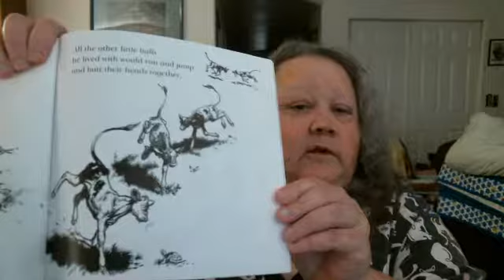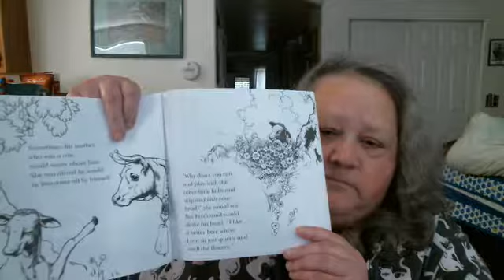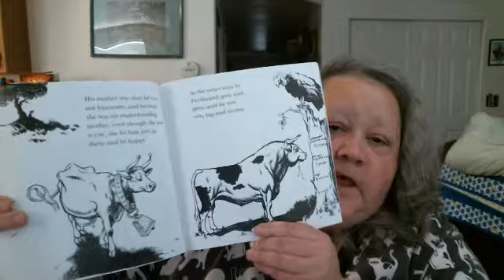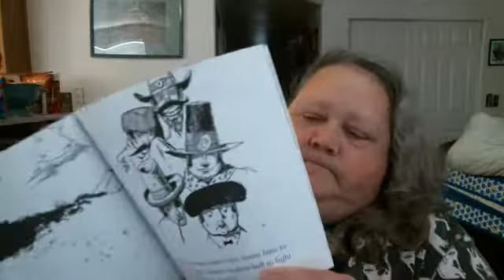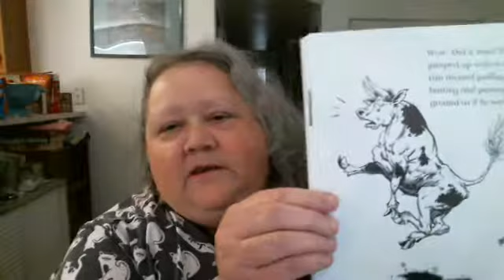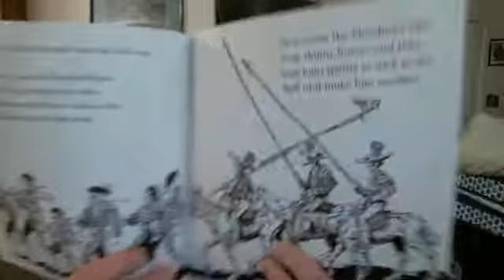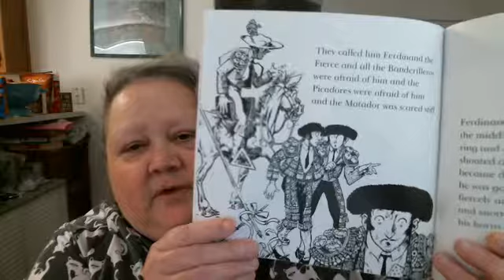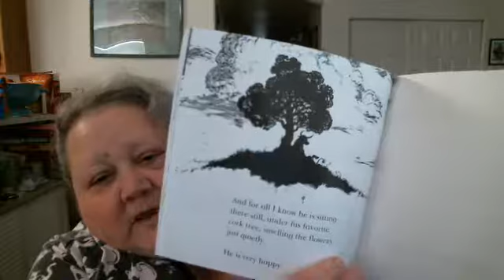Ferdinand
This is the story of Ferdinand - a little bull who would rather sit and smell the flowers than fight in the bullring.